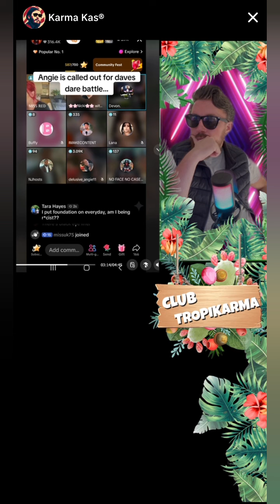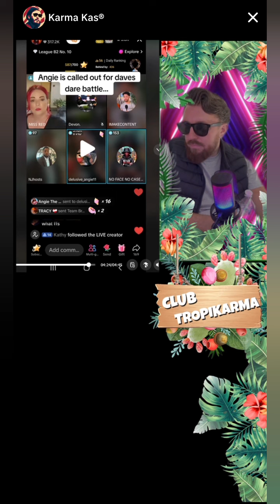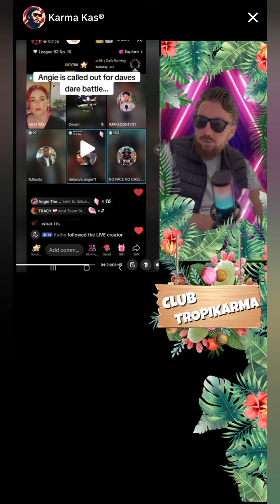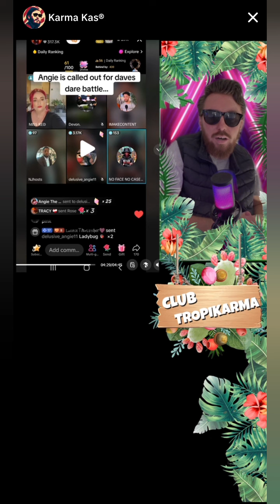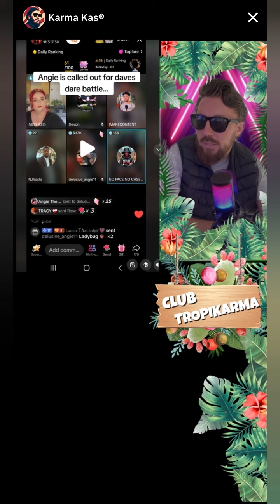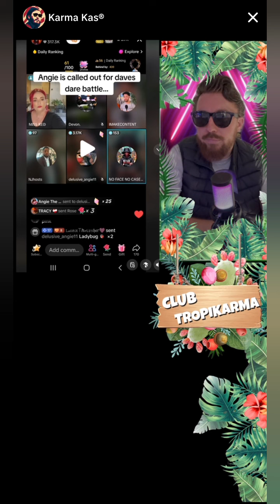Karma Kas discusses Angie losing the dare battle & her forfeit